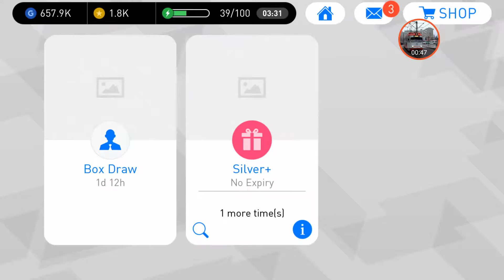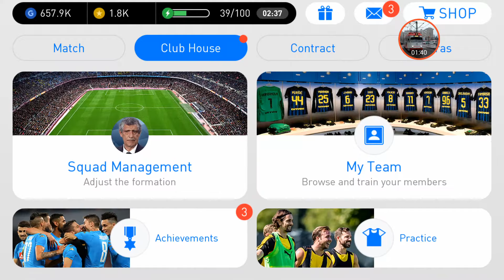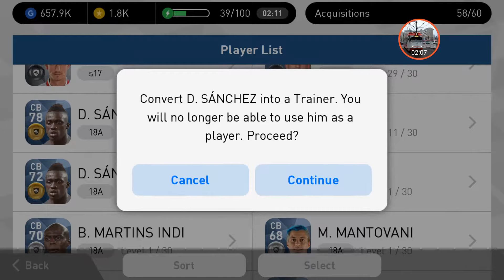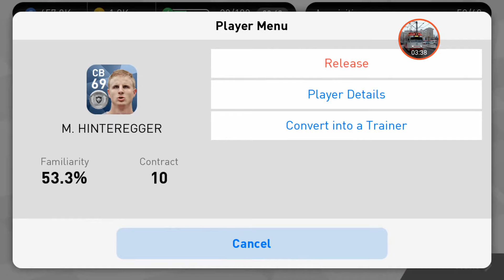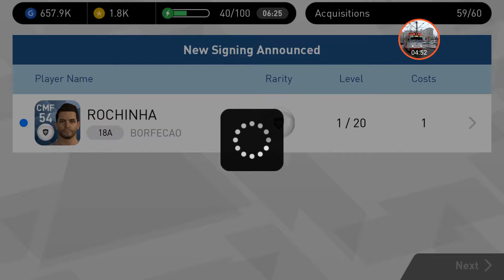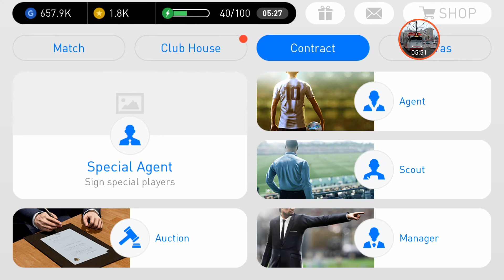SİLVER+ TOP AÇMA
Üç yıldızlı = ATTACKİNG PROWESS
Üç yıldızlı = LEFT FOOT
Bir Yıldızlı = PORTUGUESE LEAGUE
İki Yıldızlı = ATTACKİNG STYLES (POSSESSİON GAME)